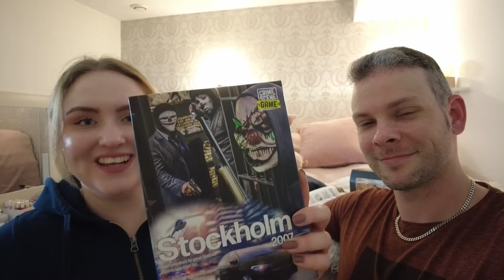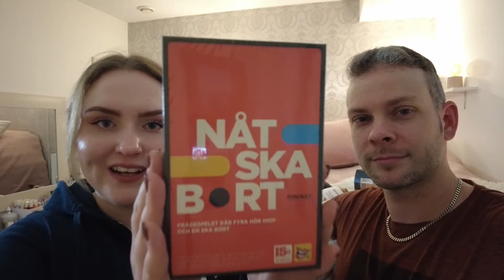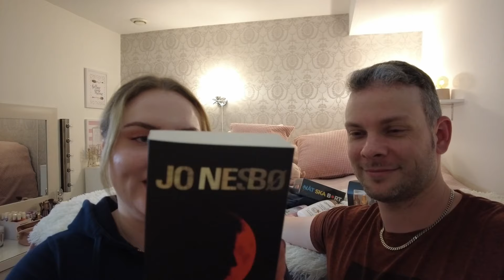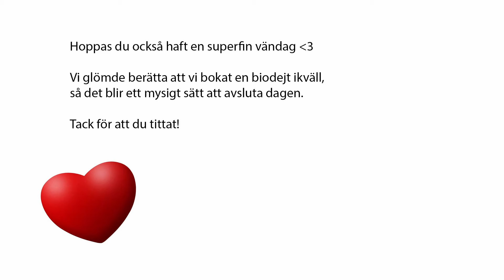FIRAR VÅR 8-ÅRS DAG (lite i förskott)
Följ med oss över till Umeå en dag! Vi firar att vi varit tillsammans i 8 år och gör det med en efterlängtad dagsresa över kvarken. Inget fancy men riktigt roligt och mysigt ändå :)